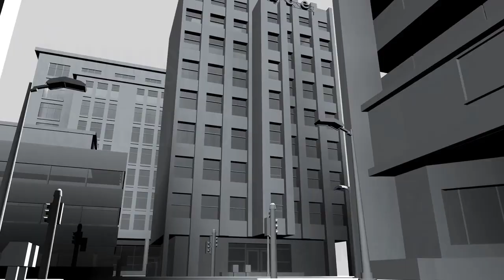¿Cómo y por qué debes verificar la Estabilidad en el Diseño de Estructuras Metálicas? | Propuesta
Aprende en sólo 5 minutos la importancia de la Estabilidad en Estructuras.

En este video te mostramos las Consideraciones que debemos tomar en cuenta en el Diseño de Elementos de Acero de acuerdo a las Especificaciones del AISC 360 para proveer estabilidad a la estructura y sus elementos.

Aprenderás cuales son los parámetros y efectos de comportamiento que afectan la estabilidad de estructuras.

¿Conoces cual es la premisa de los códigos de Diseño para el Diseño por Estabilidad? Aquí te lo contamos.

¡Únete a la innovación y descarga la App en tu PC, Android o IOS!

☝ En esta Aplicación de Discord  estaremos realizando actividades como:

✅Comunidades para compartir contenido, experiencias y dudas.
✅Grupos de Estudio
✅Podcast
✅Foros